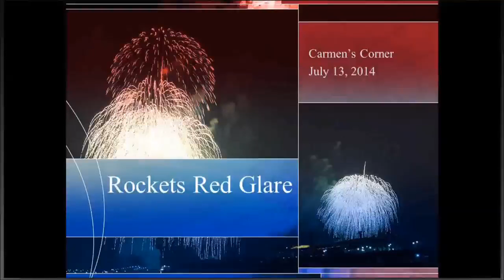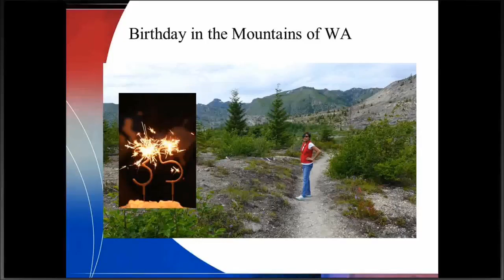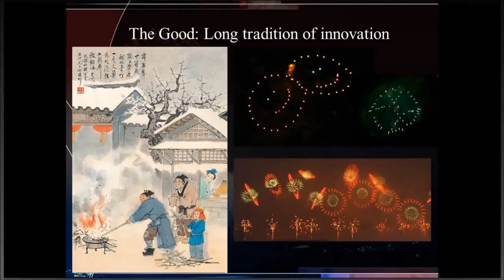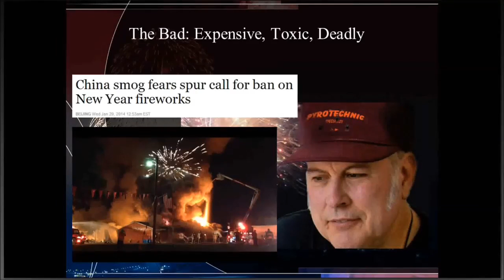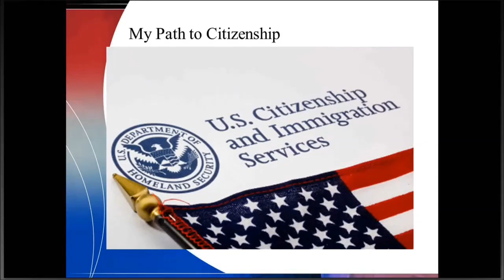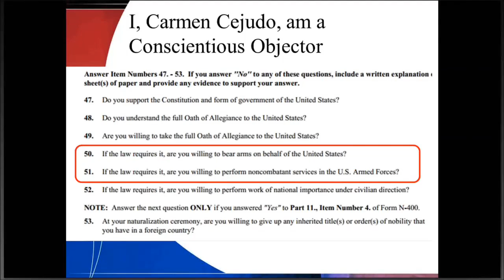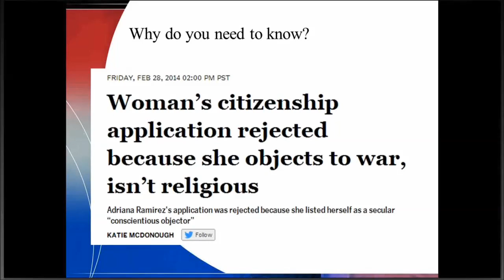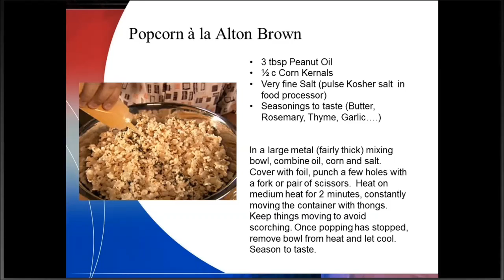Rockets Red Glare - Carmen Cejudo